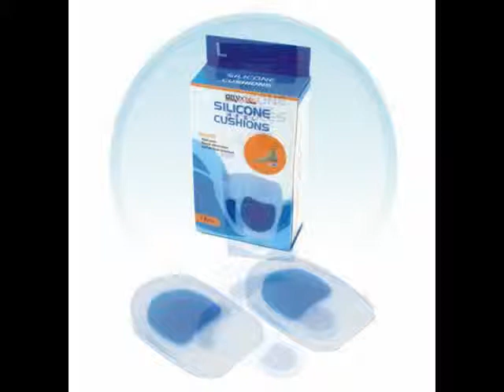silicone gel insole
onyx neo is a silicone products manufacturer company like silicone footcare products,silicone gel insole,silicone insole,silicone products,silicone products supplier,silicone products manufacturer